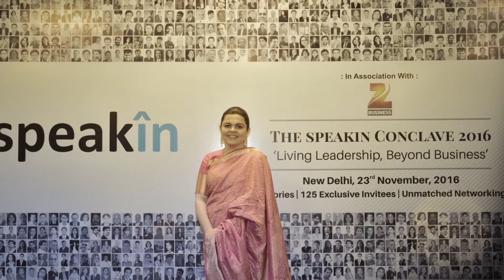Deepshikha Kumar, Founder & CEO, SpeakIn, India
The Women Icons Summit & Awards hosted in Singapore on March 17, 2017 celebrates and honours the accomplishments & contributions of women who have excelled in different spheres of life. The initiative underscores the paramount role played by women in society, while appreciating their attitudes, initiatives, will power and perseverance. The Women Icons are those who have distinguished themselves as prominent citizens, who have displayed a strong mettle and capability to perform well in any field of endeavour.

It is important that success stories of Women Icons should be publicly recognized, so that such women not only become role models for future generations but also help change societal mindsets.

The goal is to facilitate a Thought Leadership, Recognition and Networking platform for women achievers across South & South East Asia. This will not only serve as a tribute to these women by celebrating their work, their life and their contribution to society, but will also empower younger generations to work towards their goals.

The vision is to be the a premier awards show to be hosted annually in the International Women’s month of March; to pave the way through collaboration and inclusion, by engaging people, organizations, and governments in the celebration of women’s accomplishments.

Women Icons is the property of Business Excellence & Research Group Pte Ltd (BERG), a Singapore-headquartered entity committed to nurturing and promoting business excellence across diverse sectors. In this quest, BERG has gone on to establish thought leadership platforms over the past three years since its inception.

Among the areas of focus thus far have been:

1) Urbanisation, Sustainable Development & Real Estate
2) Skill Development, Lifelong Learning & Education
3) Entrepreneurship & Star tup Ecosystems
4) Medical & Global Healthcare Practices

The manifestation of the various initiatives have been in the form of summits, conferences, business networking sessions and recognition through awards. Combined with a sustained communication process in the international media and through inhouse knowledge initiatives like the AsiaBizToday, the effort is to have an ongoing dialogue in these areas and be a catalyst to find practical solutions.

BERG's Advisory Board & Executive Team brings together people with diverse international experience & expertise. Headquar tered in Singapore, BERG finds representation in some of the key emerging markets of Middle East, India, Sri Lanka, Philippines, Thailand, Indonesia & Vietnam.